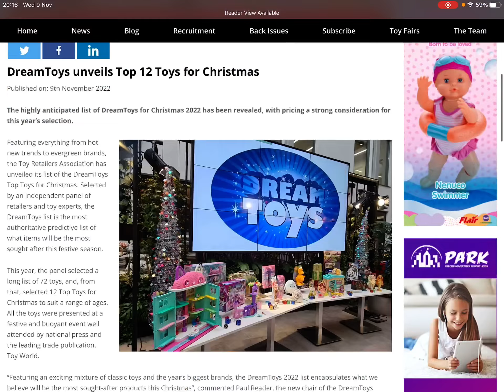I JUST FOUND AM UNDERRATED WEBSITE FOR TOYS!!!!!!